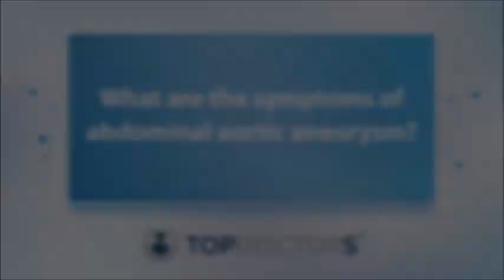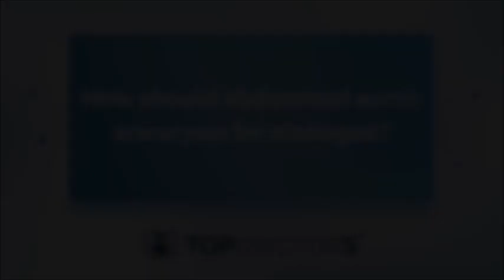Abdominal aortic aneurysm: what is it and how is it treated? - Online interview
An abdominal aortic aneurysm can severely and adversely affect the major vessels that supply blood throughout the human body. Depending on the severity of the aneurysm, emergency surgery may be required.

In our latest online interview, highly esteemed vascular surgeon, Mr Muhammad Asar Rahi, reveals how an abdominal aortic aneurysm is diagnosed and managed, as well as providing a detailed overview of what exactly the condition is.

If you are concerned about the potential presence of an abdominal aortic aneurysm and are seeking peace of mind, rest assured that professional, expert medical advice and guidance is at your disposal.